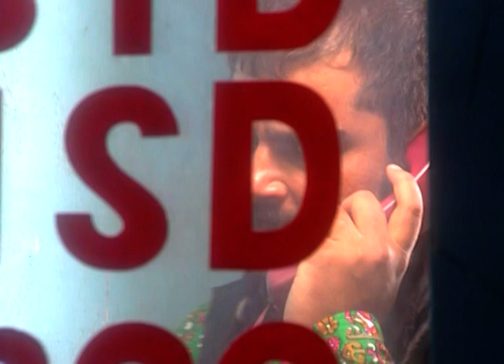Spandan | Bangali Tv Serial | Full Episode - 310 | Zee Bangla